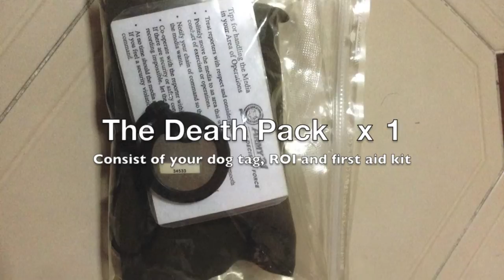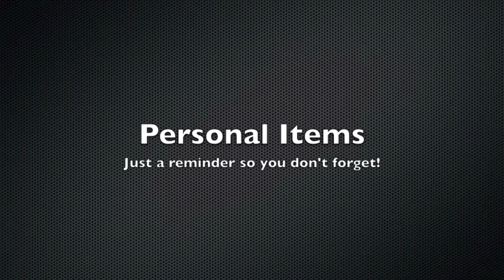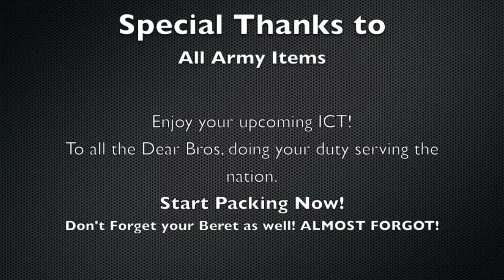NS Men Guide Essentials Packing List Things to Bring for ICT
This video is created for combatant troops of the Singapore Army. By NS MEN for NS MEN

PES A and PES Bs only.

Things you would need to bring include

--Basic Army Items--
Field Pack x 1
Utility Pouch x 1(Optional)
Duffle Bag or Personal Canvas Bag x 1
LBV x 1
Field Pack Item(Pack 1)
Field Pack Item(Pack 2)
Field Pack Item(Pack 3)
Knee Guard x 1
Jockey Cap & Beret x 1 each
Torch light x 1
Shoe maintenance Kit x 1
Death Pack x 1
Extra Boot Soles x 1

--Attire--
Long Four x 3 sets
Admin T-Shirt(Green) x 4
Admin Shorts x 5
Green Socks x 5 pair
Brown Admin Shirts x 5(Optional)
Sandals x 1 pair
Sports Shoes x 1 pair
White Socks x 5 pair

--Personal Items--
Ziplock bag x 5
White socks x 5
Towel x 1
Toilet Roll x 1
Slippers x 1 pair
Bathing Kit
Civilian Clothing
Coins